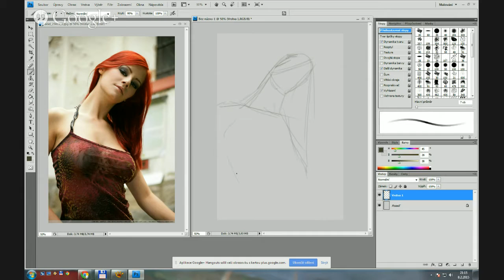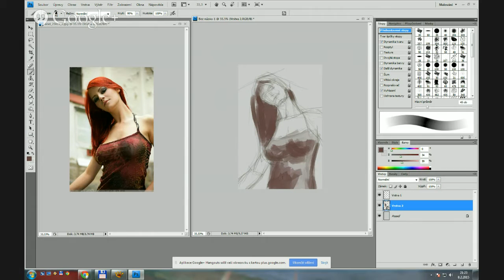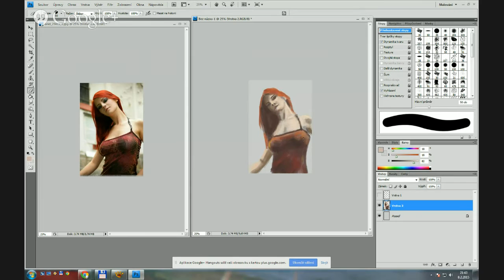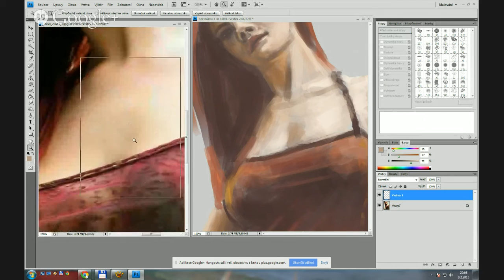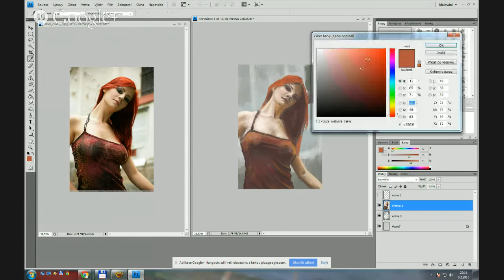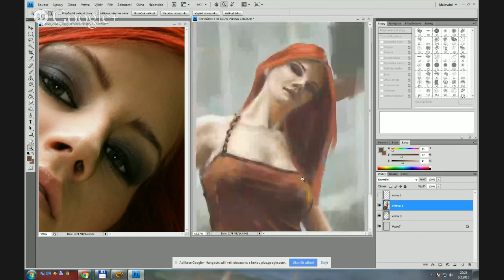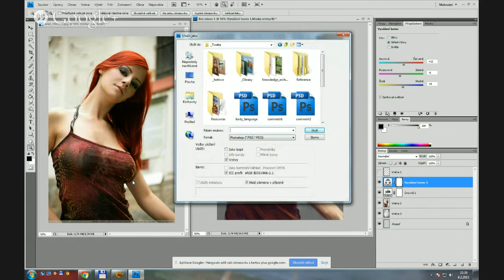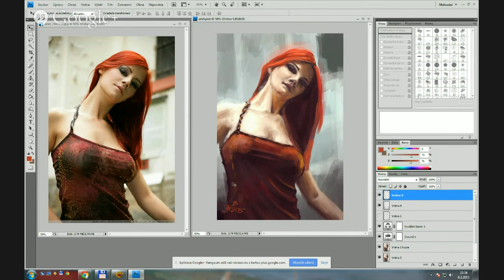Digital painting study of "Red Beauty"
Just digital painting for fun, without sound/commentary
CS4 + Huion tablet